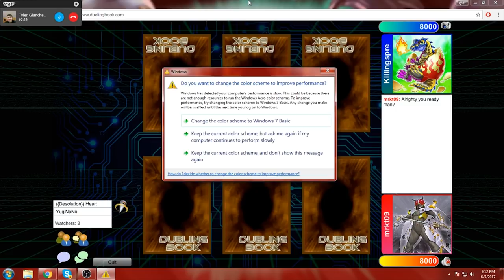Team Bropire Round 2 Igknight Vs Fluffal